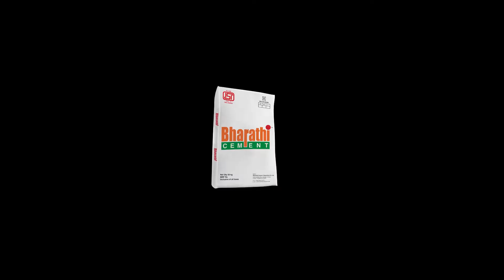హైదరాబాద్ లో ఘనంగా సదర్ ఉత్సవాలు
Sadar Utsav Mela Hyderabad